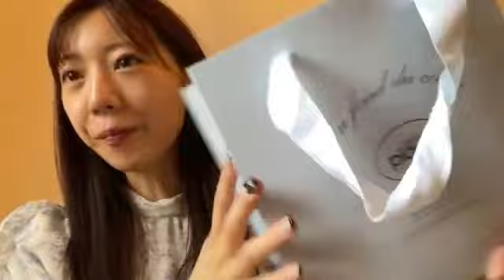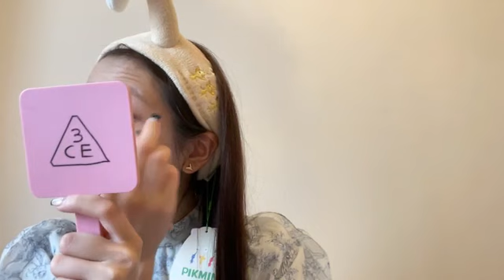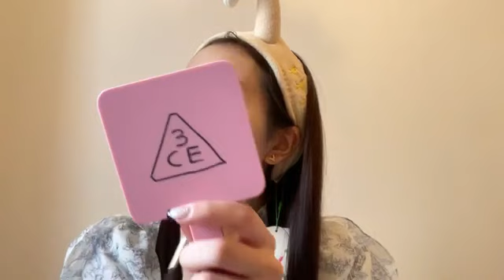坂本 りの（HKT48 チームH）